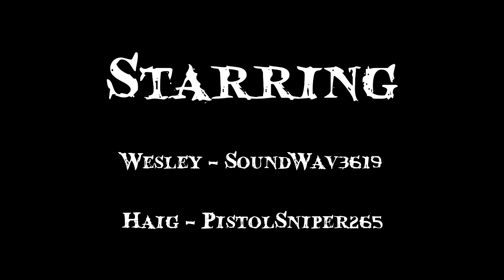Halo Campaign Playthroughs Ep. 8 w/ Haig & Wesley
Watch Haig & Wesley roam around confused on a Warthog for 15 minutes in this new episode of Halo: CE playthroughs. Enjoy!

Don't forget to check out the upcoming SLG clans and the Sentient Life Gaming channel itself!

The music playing while the warthog is in motion is not ours.